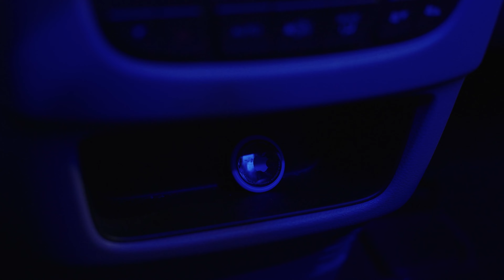Open Marriage | A short film by Space City Studios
Our latest short thriller, Open Marriage, is written and directed by Zach Machen. The film stars Steve Brudniak, Daniela Vidaurre, Hugo Diaz, Teagan Sucherman, and Delaney Miller.

Want to work with us?

Special Thanks to our Cast and Crew:

Joe Owens, Cinematographer
Emily Reaux, Producer
Dillon Nichols, 1st AC
Sam Carter, 2nd AC
Chase Moye, Sound Recordist

Score:
Mark van Mechelen, Composer
Ryan Seunsom, Tenor Saxophone
Matthew Jason, Drums
Charlie Dougherty, Bass